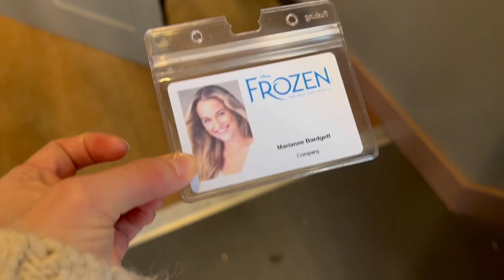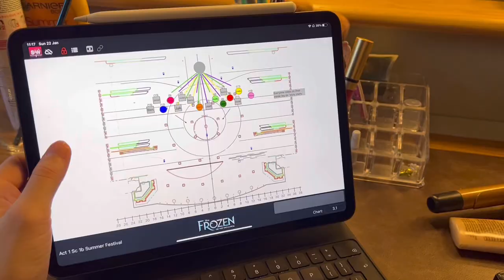Day in the life of a Swing in Disney’s Frozen the Musical!!! WEST END ☃️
Come behind the scenes with me and see what it’s like to be a Swing in Frozen the Musical in the West End!

Shout out to my amazing cast who were in the video! ❄️🫶🏻